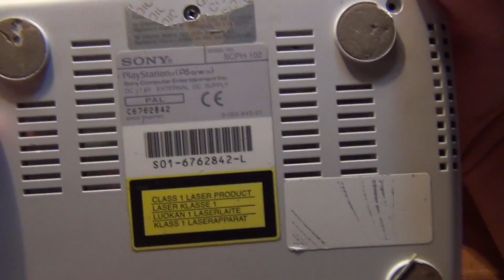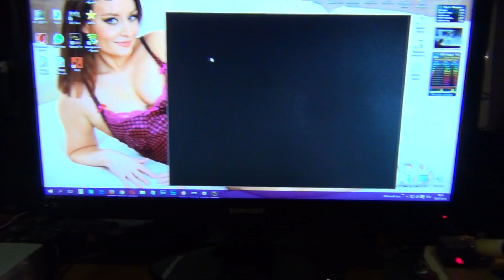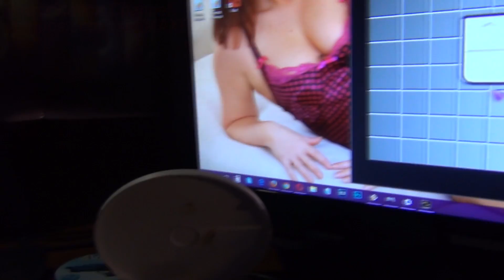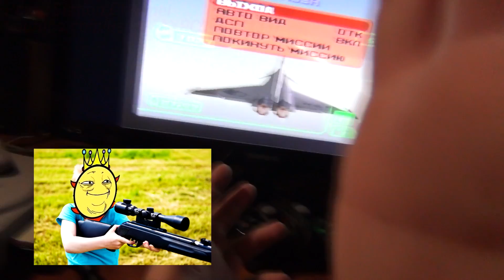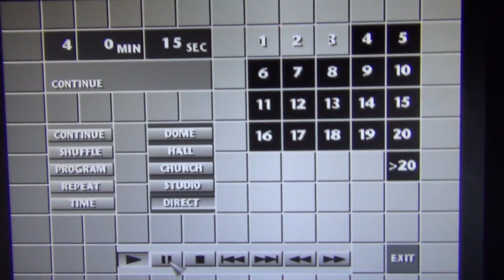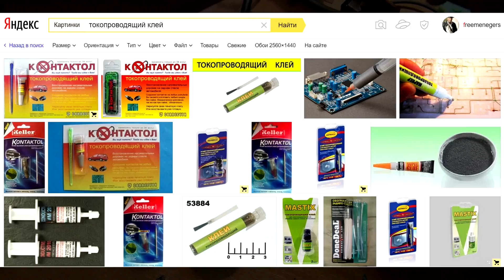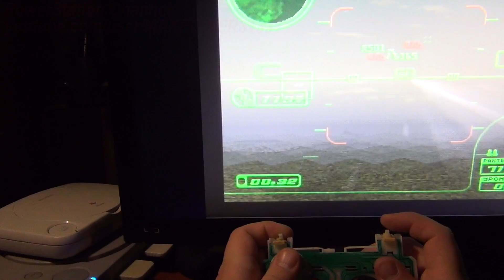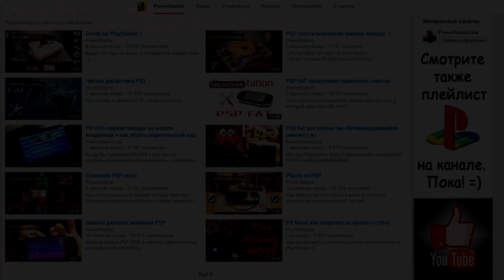PS ONE и ДВА ДЖОЯ (специфичный ремонт =)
Меняем привод с PS FAT на PS SLIM,  чиним один безнадежный джойстик и восстанавливаем второй.
+скрытое влечение автора к PlayStation %)